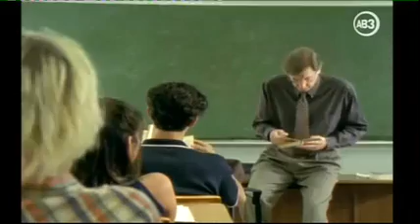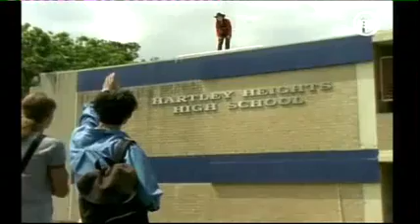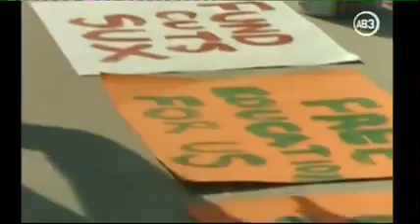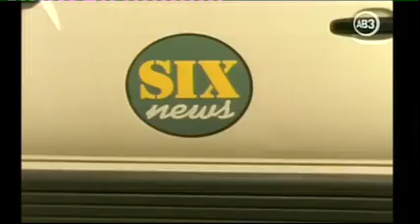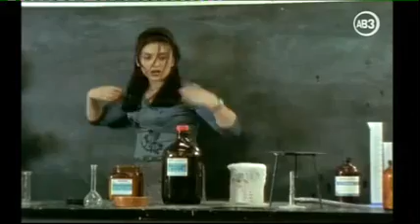Hartley Coeur à vif S07E203